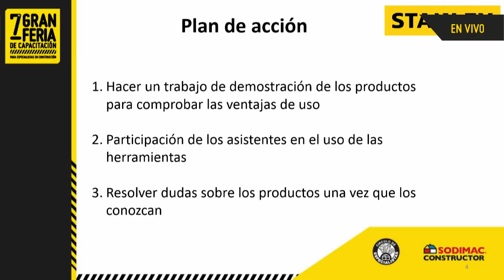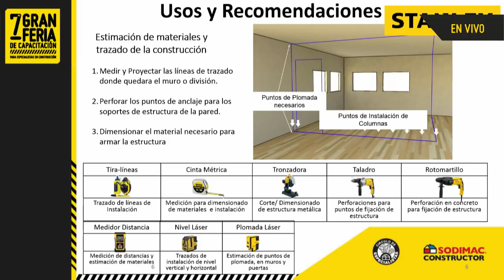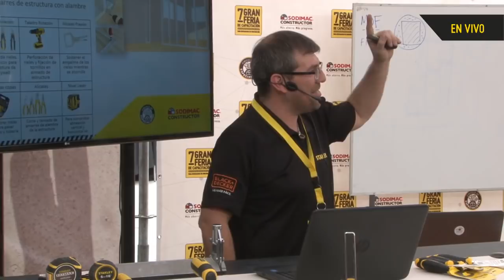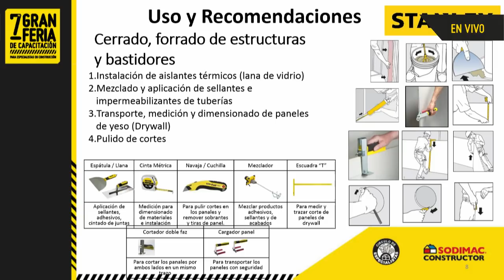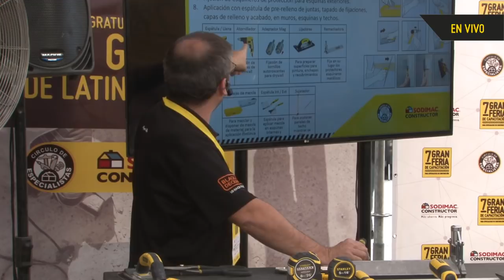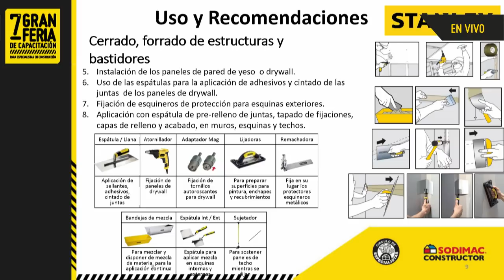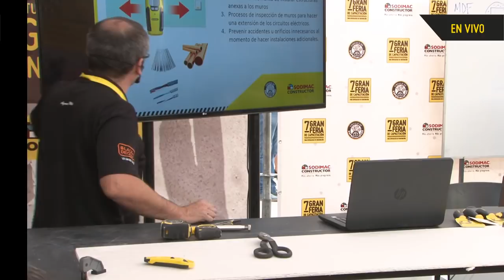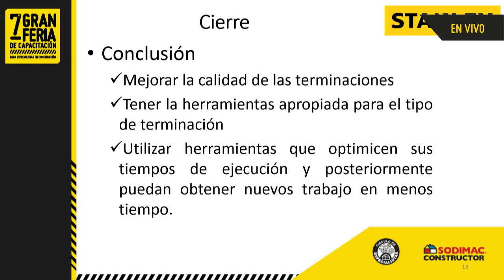Terminaciones en muros de yeso y cartón - capacitación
¡Especialista, optimice su trabajo! En este video podrá conocer toda una línea de herramientas manuales relacionadas a terminaciones en tabiquería, yeso y cartón, con las cuales usted podrá mejorar la calidad y  velocidad de su trabajo. Mire en esta charla la descripción de productos, usos, tips prácticos y mucho más. ¡No se lo pierda!

Déjanos en los comentarios tus dudas, ideas que te gustaría ver en un próximo vídeo.